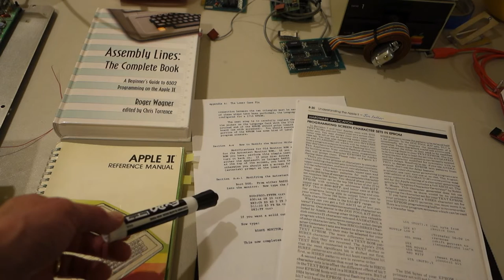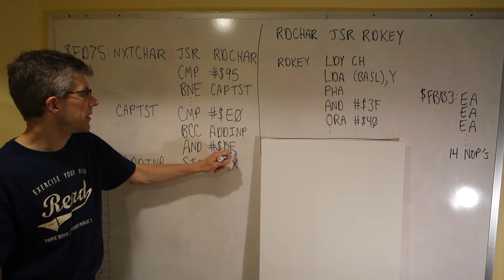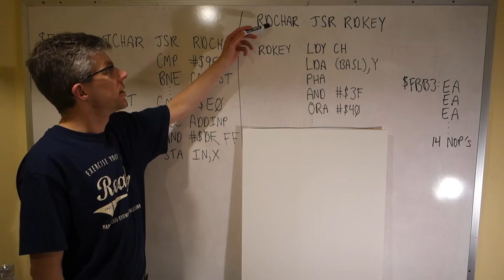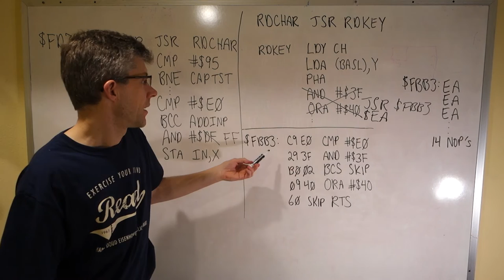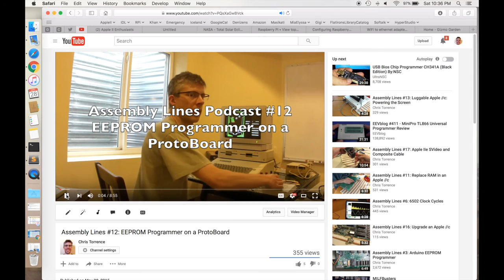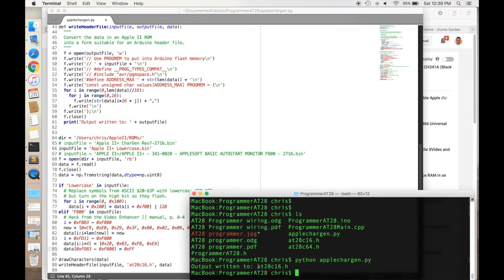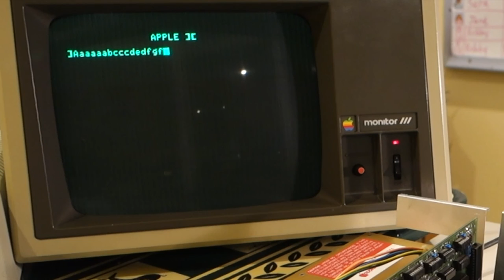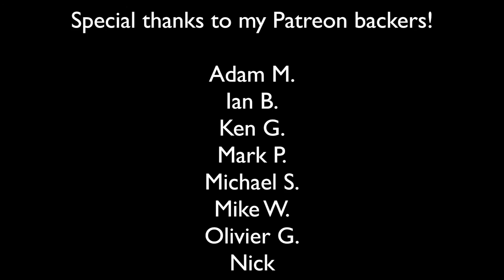Assembly Lines #32: Lowercase for your Apple ][+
I show how to use and modify the Videx Enhancer ][, which provides lowercase support for the Apple ][ and ][+.

Special thanks to Paul Hagstrom for scanning the Videx Enhancer ][ manual, and Jason Scott for uploading it to the Internet Archive:

Mike Willegal's page on using 2716's on the Apple II motherboard

For the title song, special thanks goes to Michelle and Seth Sternberger for permission to use their song “Chip On your Shoulder (Mark Carpenter Remix)” from “The 8 Bit Weapon Collection 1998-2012”,